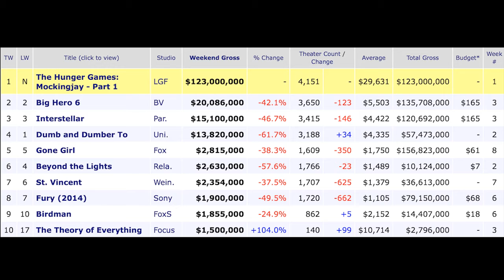The Malarkey Hour: One Year Anniversary Special (Episode 30 November 23, 2014)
The One Where we talk about celebrity deaths, the new Pitch Perfect 2 trailer, and celebrate the podcast's one year anniversary.